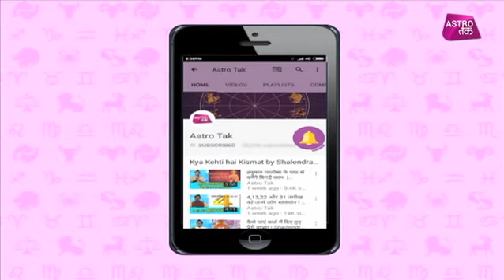सूर्य ग्रहण करेगा इन राशियों को मालामाल | Bhawna Sharma| Astro Tak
ज्योतिर्विद भावना शर्मा से जानिए 11 अगस्त को लगने वाला सूर्य ग्रहण किन राशियों को करेगा मालामाल?